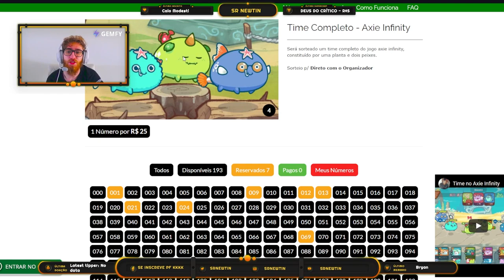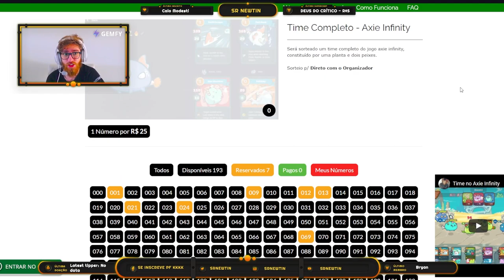Consiga um TIME de Axie Infinity por 25 REAIS!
Neste vídeo ajudo a mostar um time com potencial de 1500 troféus com uma construção de dois peixes e uma planta, que está sendo rifado por 25 reais!